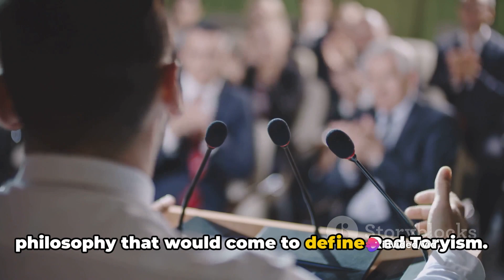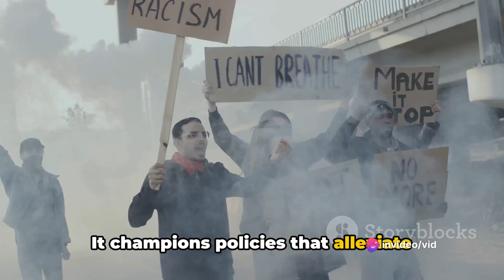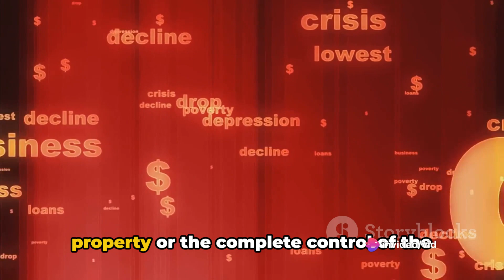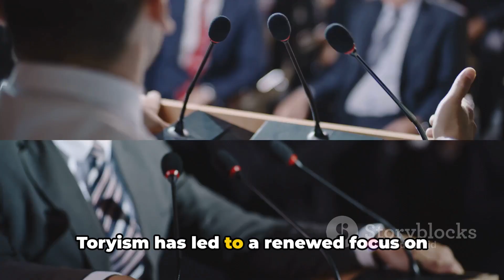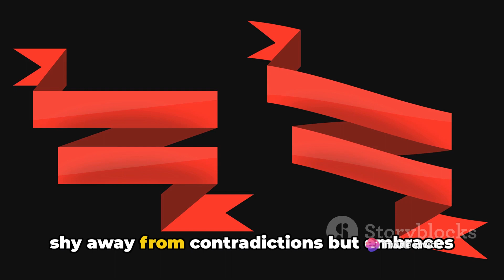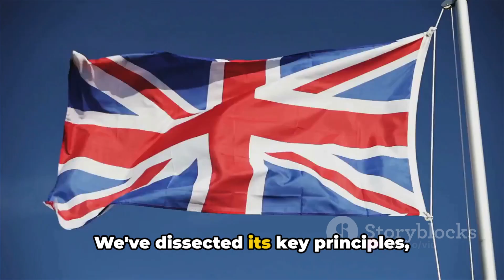Red Toryism: Conservative Ideals with a Communitarian Twist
In this thought-provoking video, join us as we delve into the captivating world of Red Toryism. Discover the unique blend of conservative principles with a communitarian twist that defines this intriguing political philosophy. From its historical origins to its modern-day relevance, we'll explore the key ideas and debates that surround Red Toryism. Be prepared to challenge your perspectives and engage in profound discussions about the intersection of community, conservatism, and social responsibility. Watch now to expand your political knowledge and gain a deeper understanding of Red Toryism.

OUTLINE:

00:00:00 The Provocative Question
00:00:34 The Birth of Red Toryism
00:02:44 The Evolution of Red Toryism
00:04:52 The Ideals of Red Toryism
00:08:05 Red Toryism Today
00:10:26 The Recap

vibewithjudeo